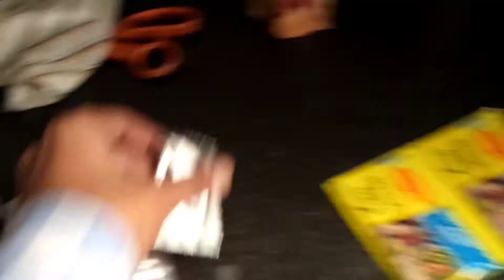Yeh Hamari Pawrii ho rahi hai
This Vlog is all about cooking Maggi and spending times with friends

Amazing Vlog Content